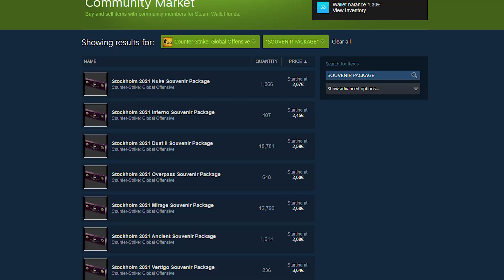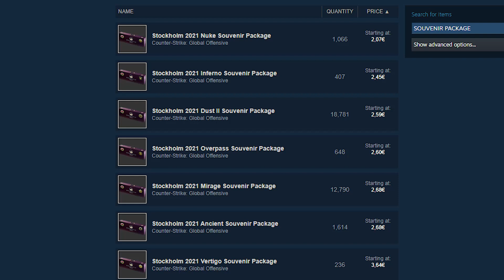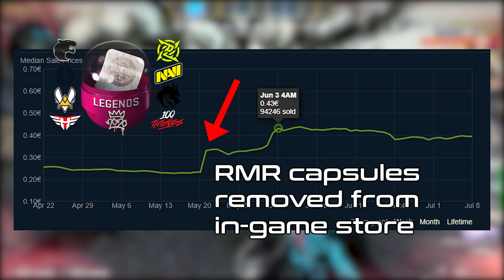Should YOU Invest in Souvenir Packages (CSGO Major 2021)?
There are many options when it comes to CSGO investing, in this video, I will look into Stockholm 2021 souvenir packages. Do you think it is a good investment?